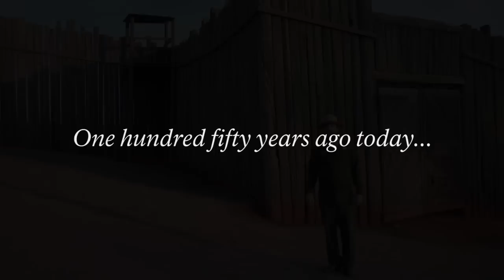February 24, 2014 - 150 Years Ago Today...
150 years ago today, on February 24, 1864, the first of 45,000 prisons arrived at Andersonville, which over the next 14 months claimed the lives of 13,000 American soldiers.